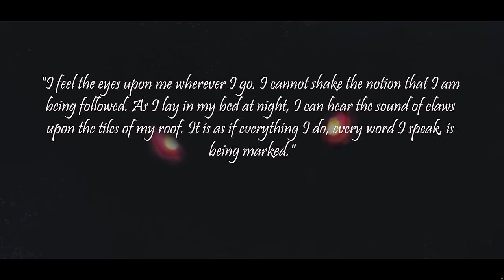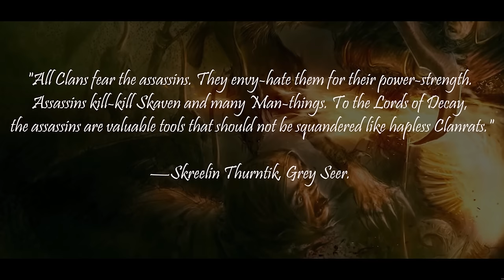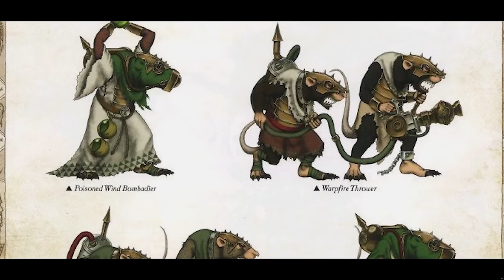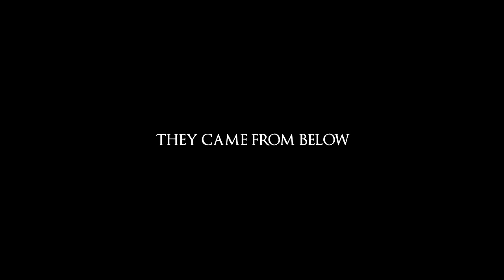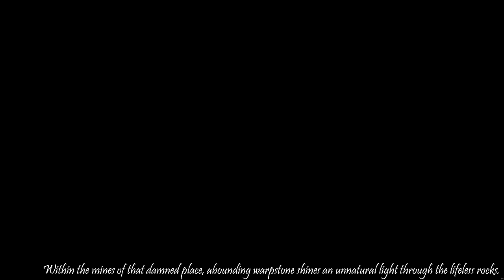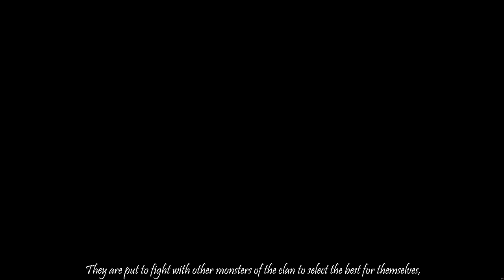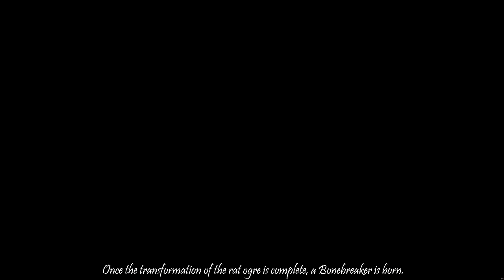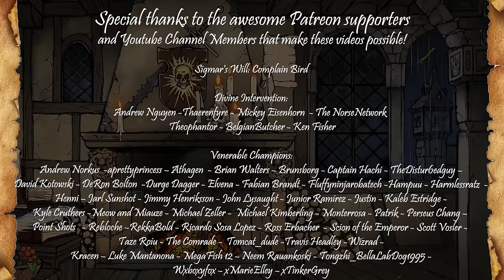The Great Skaven Clans Lore Overview - Warhammer Fantasy Lore - Total War: Warhammer 3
Click on the link and download the Warhammer: Chaos & Conquest, take part in fantasy strategy battles

Find your favorite Clan by timings.
@00:00 CLAN Eshin
@25:58 CLAN Skryre
@49:02 CLAN Pestilens
@1:18:25 CLAN Mors
@1:43:45  CLAN Moulder